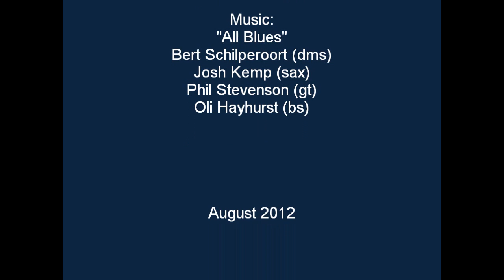transition dinghy 1a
This is a Fireball dinghy fitted with a 6 sq m Transition Rig. The rig is raised and lowered manually. The mast stands on a rotating mast base. Additional support for the extended rig is provided by the doors at deck level. The rig is controlled by a single mainsheet. There is more about the Transition Rig